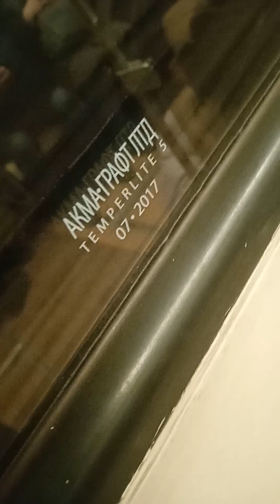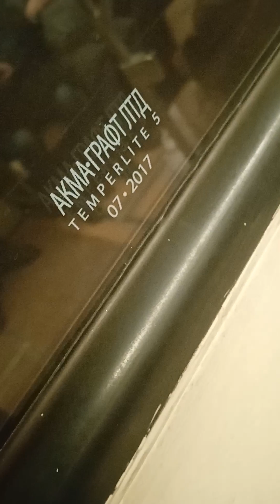Поездка на метро поезде до станции пионерская